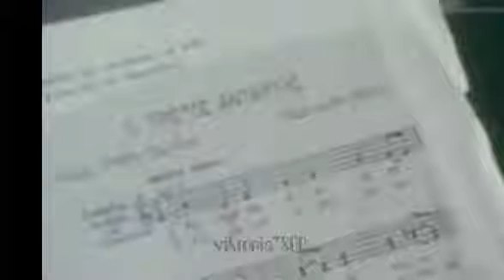Δημήτρης Λάγιος ~ Ο πρώτος αντάρτης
Από τα τραγούδια του ΑΛΕΚΟΥ ΞΕΝΟΥ για τις ανάγκες της αντίστασης,  «Ο Πρώτος Αντάρτης» (απόσπασμα του οποίου εμφανίζεται να ερμηνεύει ο συνθέτης ΔΗΜΗΤΡΗΣ ΛΑΓΙΟΣ).